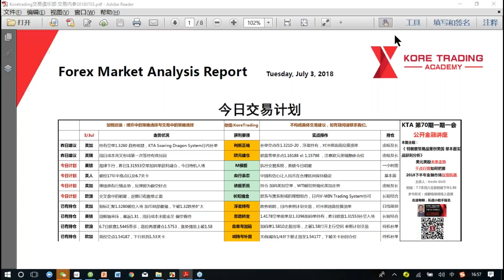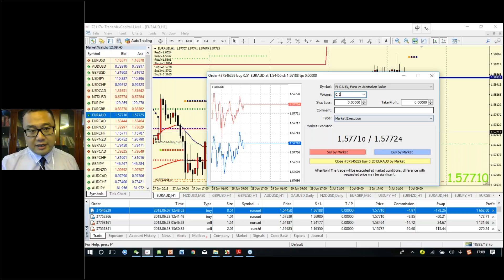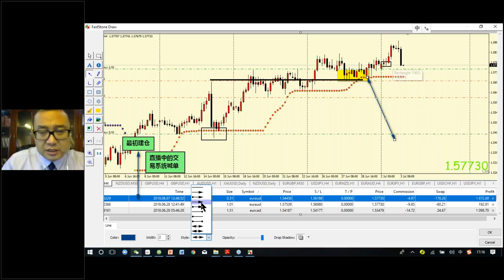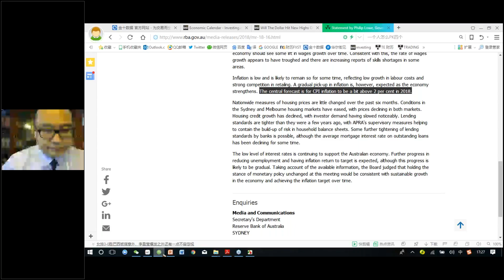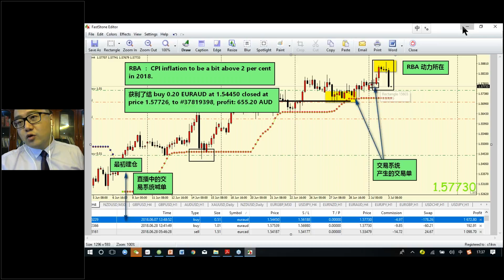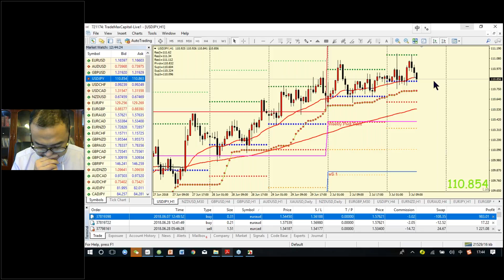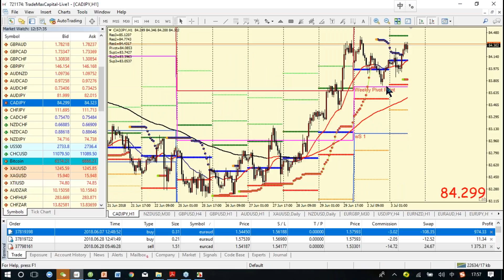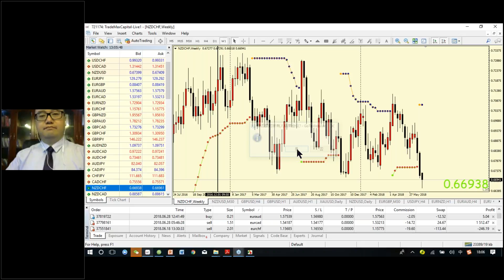【KTA交易俱乐部】20180703 欧洲盘 实况汇市解盘(-会员私享)